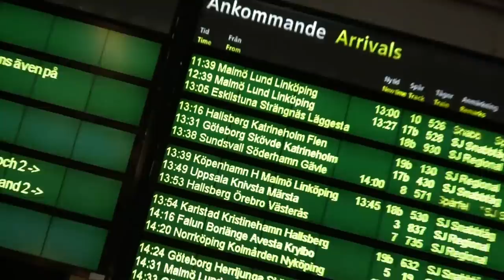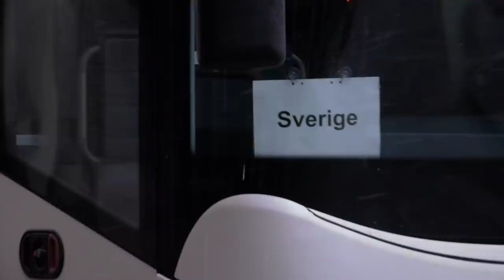It's handball time for Team Sweden | EHF EURO 2016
The Swedish women's national team has hit Stockholm, ready to take to the court at their home Women's EHF EURO 2016. We met them at their arrival at Stockholm's central station.